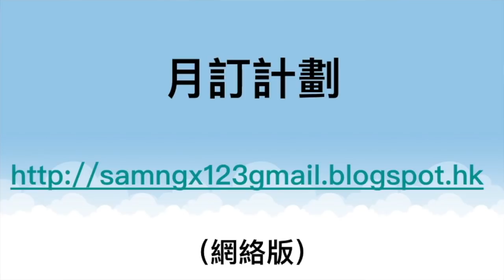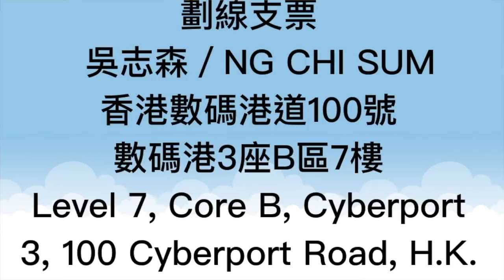太上皇干政 : 《國歌法》有冇追溯期? 仍有變數！ 梁振英林鄭拗緊手瓜？